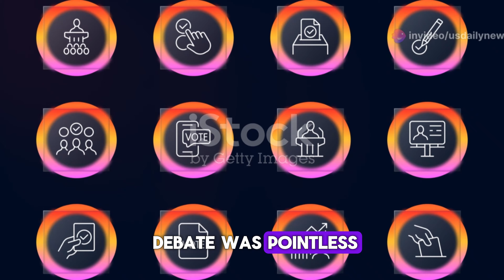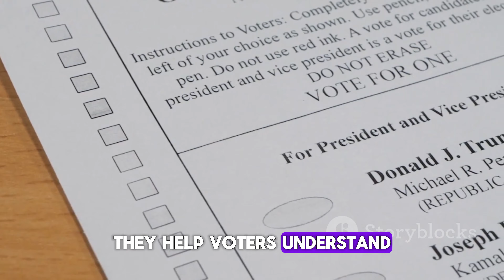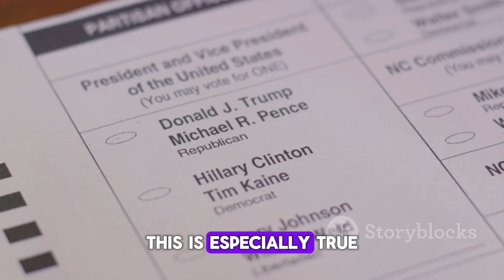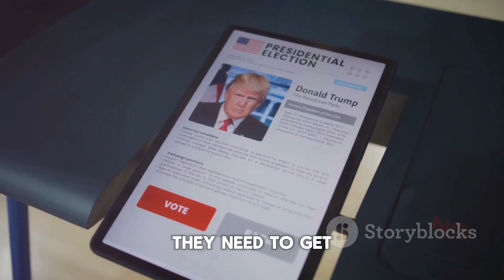Trump Rejects Debate Rematch with Harris Again!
Why did Mr. Trump decline CNN's offer for a second debate with Ms. Harris? In this video, we delve into Mr. Trump's reasoning, his claims about Ms. Harris's performance, and the implications for modern political campaigns. We explore how digital media is reshaping political events, the importance of debates for voter engagement, and the potential risks and benefits of bypassing traditional debates. Join us as we discuss the evolving landscape of political communication, the strategic moves behind debate decisions, and the critical role of informed voter participation.

OUTLINE:

00:00:00 The Missed Debate Rematch
00:01:10 Trump's Justification and Public Opinion
00:01:51 Historical Context of Debates During Voting
00:02:29 Impact on Voter Engagement
00:03:05 Implications for Political Strategy
00:03:38 The Future of Political Discourse